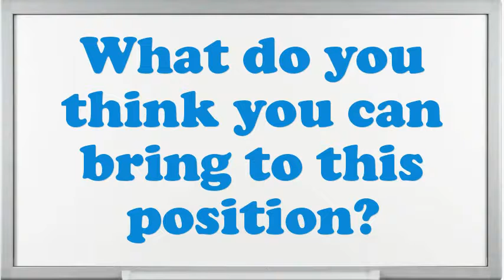Closer on interview questions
Interview Questions for Closer on.What makes your comforts about an Closer on position?What is most significant to you in an Executive Closer on position?Illustrate few exemplars of companionship as an Closer on.What was the critical condition you have experience as an Closer on?Do you prefer to work independently or on a team?